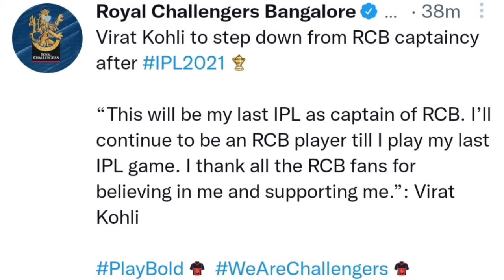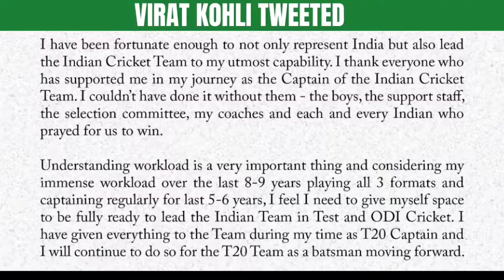Virat Kohli to quit ODI captaincy soon? | Kohli to step down as RCB captain after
The way things are panning out, Virat Kohli might end up quitting ODI captaincy before 2023 World Cup

About:

Sports Addiction is an exclusive platform for any and everybody who love sports. And if you don't, Trisha Ghosal and Argha Bhattacharya would be more than happy to help you become a sports fanatic. Because as they say, 'Sports can take away all your worries and help you become a more relaxed person'.

We usually indulge in a number of games - cricket, football, tennis, badminton, Olympic sports to name a few. We like two things, 1. revisiting old matches 2. Debate on various topics. Thus a lot of our videos comprise of heavy doses of nostalgia, discussions and opinions. But Sports Addiction strictly follows the 'agree to disagree' code.

Oh, by the way, don't be under the impression that discussion based videos lead to serious and boring sessions. Because fun and sarcasm go hand in hand in our clips as Argha and Trisha don't miss a single opportunity to pull each other's leg.

You don't keep the viewers hanging too, as they join our live discussions on numerous occasions which escalates the videos to another level.

Lastly, Sports Addiction is all about videos of different durations. If the topics demand a long format we say 'ok' to it on the other hand 5 minute clips also frequently find a place in our playlists.